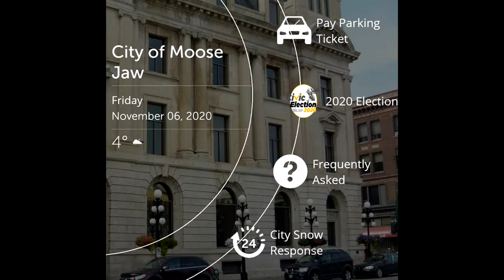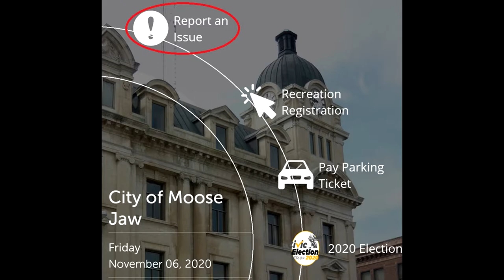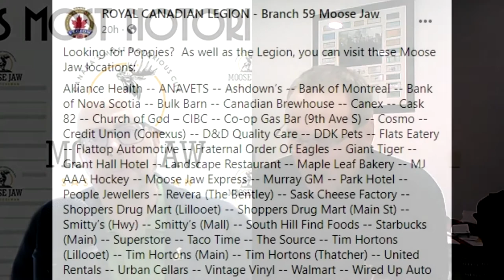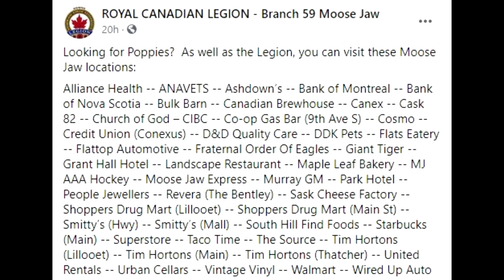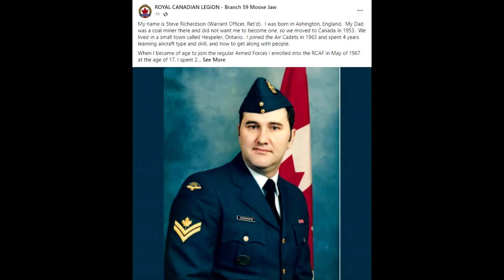Notorious Jawcast 21 - Snow Response, Remembrance Day and Library Hours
We cover a lot of ground on the latest Notorious Jawcast, including the City's snow response plan, how to help the Royal Canadian Legion as they prepare for Remembrance Day and how to check out your favourite resources from the Moose Jaw Public Library.